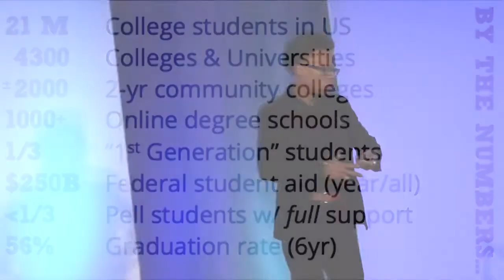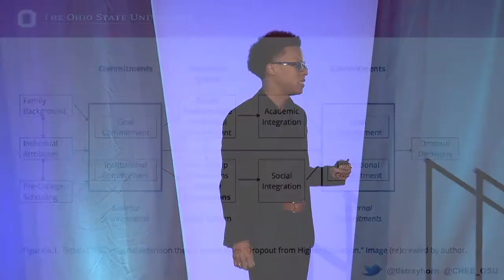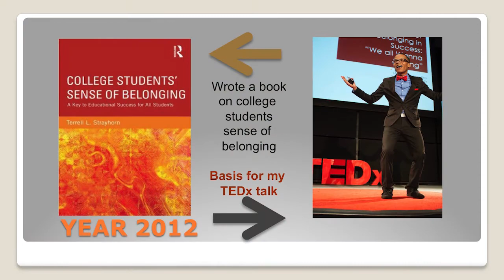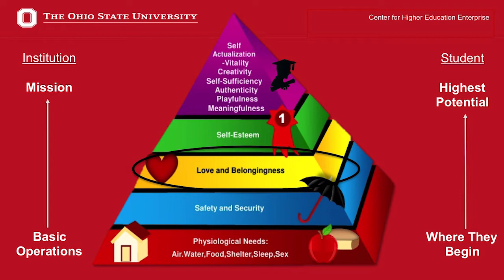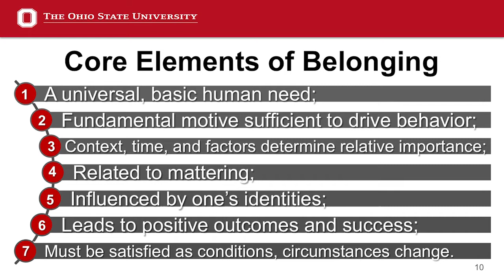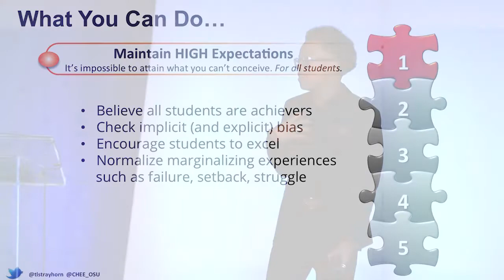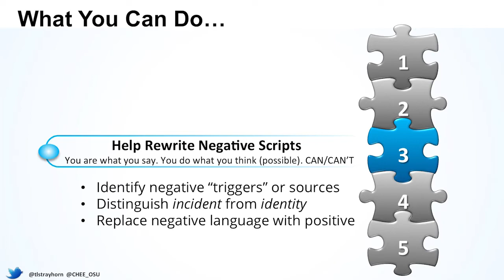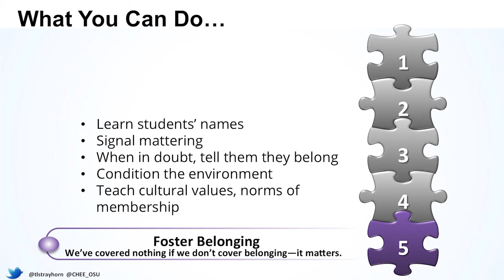College Presidents Convening TED talk Dr Terrell Strayhorn, Professor & Director at The Ohio Stat